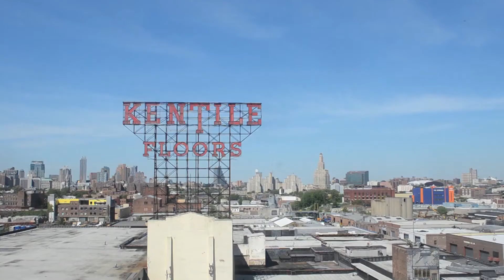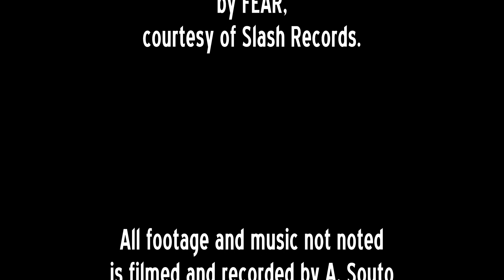Brooklyn's Alright If You Like Saxophones [Season 2, Ep. 3]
Episode Three (Season Two), complete, featuring an interview with musician, Ev Gold, as well as a live music video of his band, Cinema Cinema.